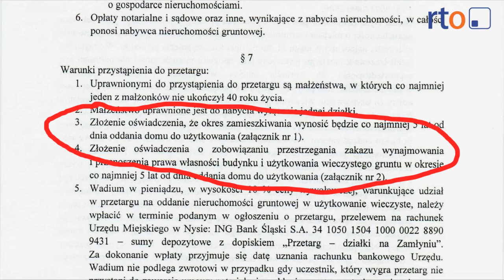dzialki za 15 procent